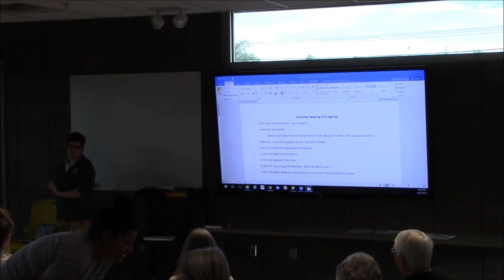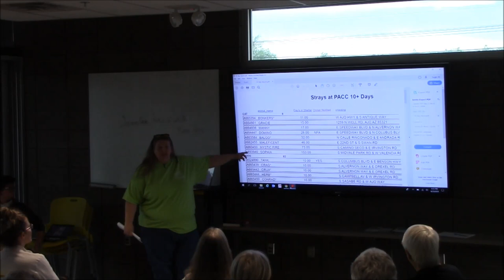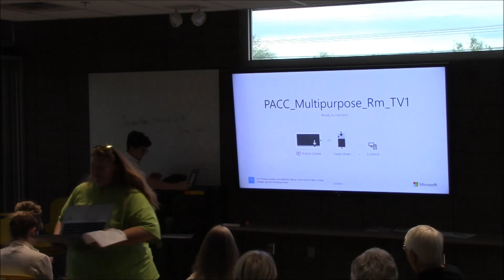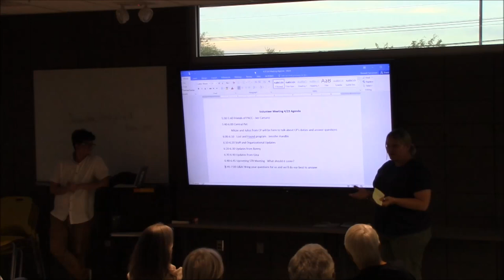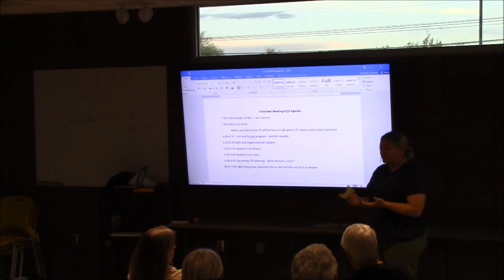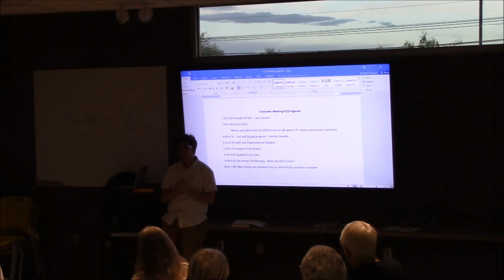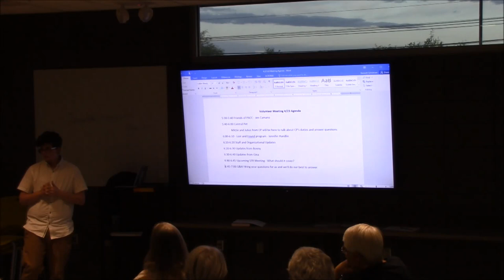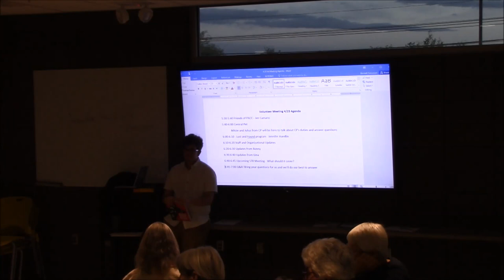Pima Animal Care Volunteer Meeting - April 23, 2019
This is the regularly scheduled monthly Pima Animal Care Center volunteer meeting for April 2019. This month's meeting included a presentations by Friends of PACC and Central Pet, an introduction to PACC's improved Lost and Found program, and other updates from the team.